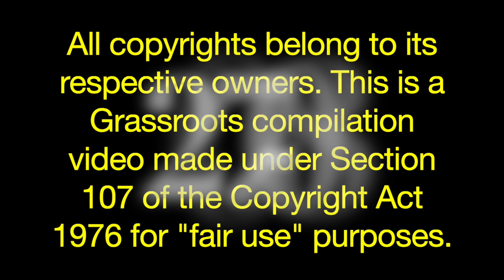Mike Gravel Grassroots #4